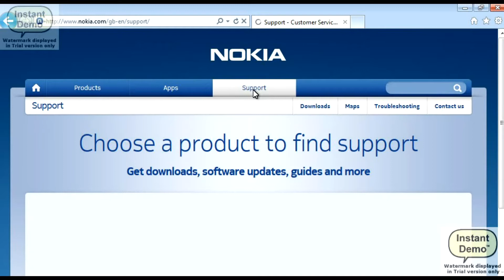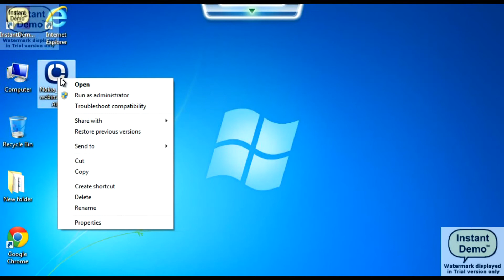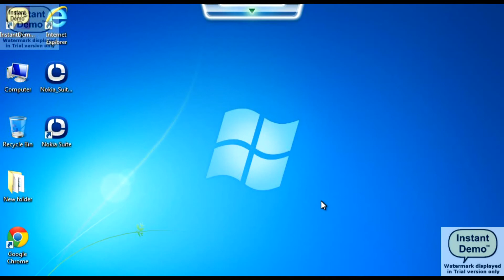1. How to Download and Install Nokia Suite